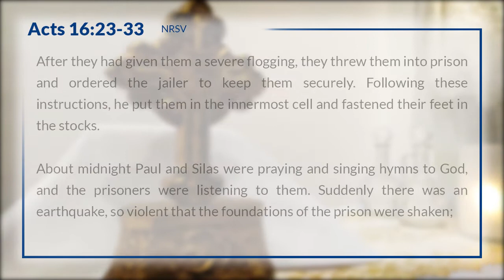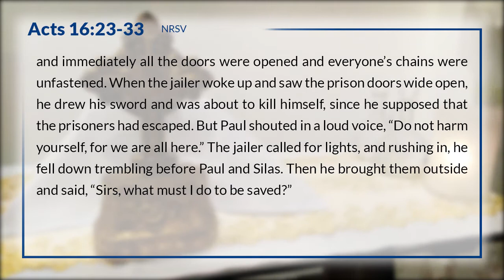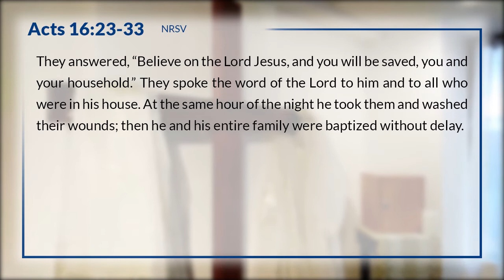Trapped - The Good News While In Lockdown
Reading:
Acts 16:23-33 (NRSV)
After they had given them a severe flogging, they threw them into prison and ordered the jailer to keep them securely. Following these instructions, he put them in the innermost cell and fastened their feet in the stocks.

About midnight Paul and Silas were praying and singing hymns to God, and the prisoners were listening to them. Suddenly there was an earthquake, so violent that the foundations of the prison were shaken; and immediately all the doors were opened and everyone’s chains were unfastened. When the jailer woke up and saw the prison doors wide open, he drew his sword and was about to kill himself, since he supposed that the prisoners had escaped. But Paul shouted in a loud voice, “Do not harm yourself, for we are all here.” The jailer called for lights, and rushing in, he fell down trembling before Paul and Silas. Then he brought them outside and said, “Sirs, what must I do to be saved?” They answered, “Believe on the Lord Jesus, and you will be saved, you and your household.” They spoke the word of the Lord to him and to all who were in his house. At the same hour of the night he took them and washed their wounds; then he and his entire family were baptized without delay.